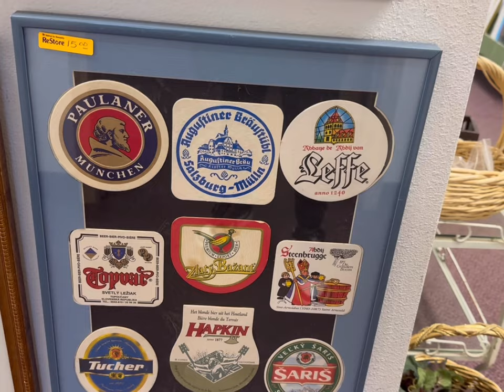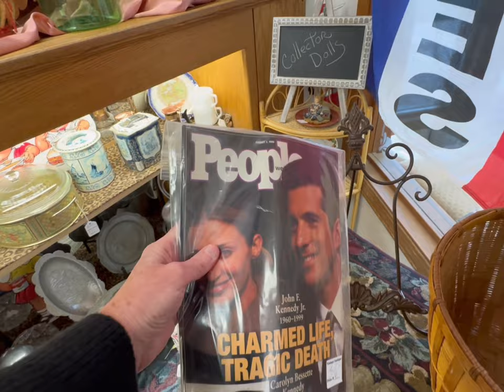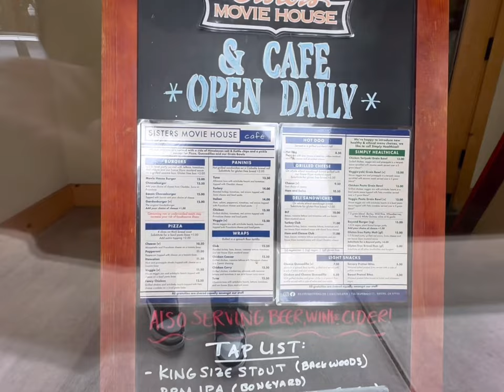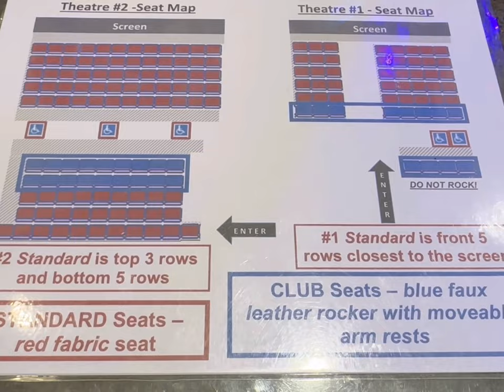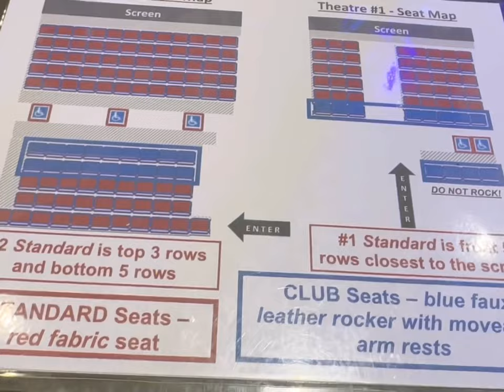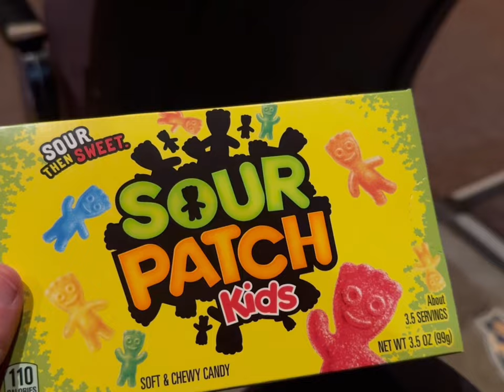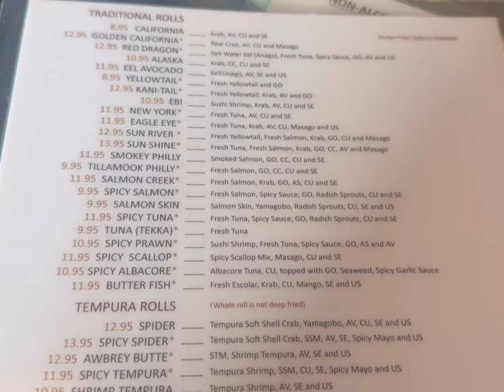Ghostbusters Movie! Thrift W/Me + Sushi(?!) in My Favorite Little!! Vlog!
￼ spend the day with me and my favorite little town of sisters! We go thrift store… You know that’s my favorite there! We check out the new Ghostbusters movie! I eat a ton of food!!! All of it vegan of course and we just have a good time! The real question is, did I try the?!? you’ll have to find out at the end!!